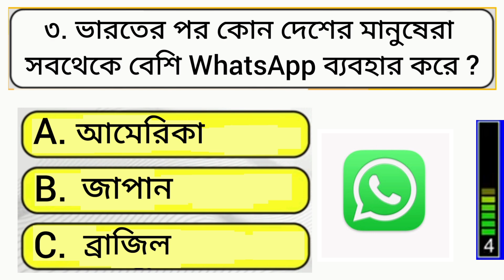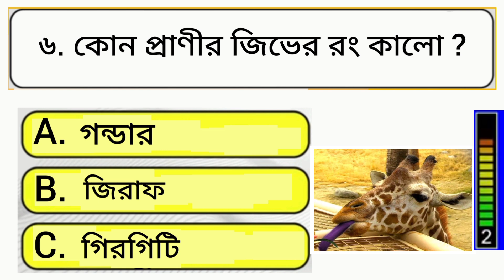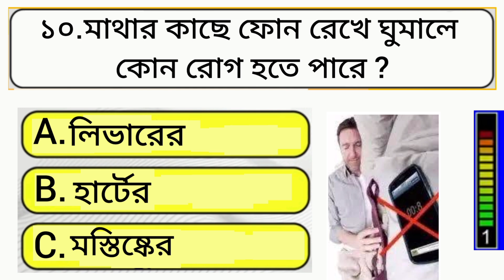মাথার কাছে ফোন রেখে ঘুমালে কোন রোগ হতে পারে ? GK/Question and AnswerBangla/Quiz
আজকের ভিডিওটিতে 10টি  গুরুত্বপূর্ণ প্রশ্ন ও তার উত্তর, তাই ভিডিওটি শেষ পর্যন্ত দেখার অনুরোধ রইলো।

Production Credits: Health Lover

Edited by: S.Nath

Video Credit:-S. Nath
মাথার কাছে ফোন রেখে ঘুমালে কোন রোগ হতে পারে ?
Video Title: মাথার কাছে ফোন রেখে ঘুমালে কোন রোগ হতে পারে ? || GK Question and Answer || Bangla Quiz।। Health Lover

বন্ধুরা এই video টিতে কিছু নতুন নতুন অজানা সাধারণ জ্ঞানের উপর ভিত্তি করে প্রশ্ন ও তার উত্তর দেখানো হয়েছে আশা করি তোমাদের ভালো লাগবে।

যদি Video টা তোমাদের ভাল লাগে  তাহলে LIKE 👍 ও COMMENT করে দিও আর  তোমাদের বন্ধুদেরও VIDEO টা  দেখার জন্য SHARE করে দিও।

Video টির  কোন অংশে ভুল থাকলে অবশ্যই comment করে জানাতে ভুলবেন না।

🌟🌟Press the bellicon to get notification
for upcoming videos.

Gk Bangla
Bangla Gk
Gk Bengali
Bengali Gk
Bangla Quiz
Quiz Bangla
Gk question
General knowledge
Gk
Quiz
Bengali quiz
Bangla quiz
Gk quiz
Quiz question
Gk question and answer
Gk proshno
Gk proshno uttar
Sadharon Gyan
Sadharon Gyan Bangla
Bangladeshi Gk
জিকে
বাংলা জিকে
জিকে বাংলা
জিকে প্রশ্ন
কুইজ
বাংলা কুইজ
কুইজ বাংলা
কুইজ প্রশ্ন
সাধারণ জ্ঞান
Amar diary
Amar diary gk
sera quiz
br gk study
সেরা কুইজ
Amr dairy
Amr diary